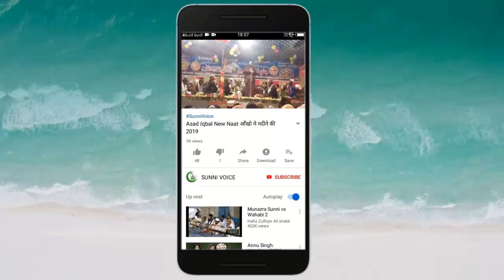यै आमिना बीबी तेरे By Tahir Raza Rampuri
यै आमिना बीवी तेरे By Tahir Raza Rampuri